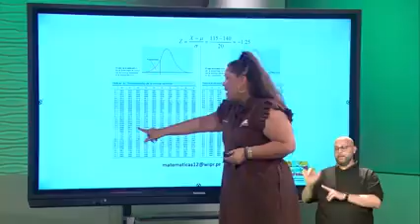WIPR, 63 años juntos a ti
Luego de 63 años, WIPR es responsable de la educación puertorriqueña. Es el bastión cultural a cargo de custiodiar, defender y preservar nuestra historia y nuestro legado

Somos las emisoras del pueblo de Puerto Rico